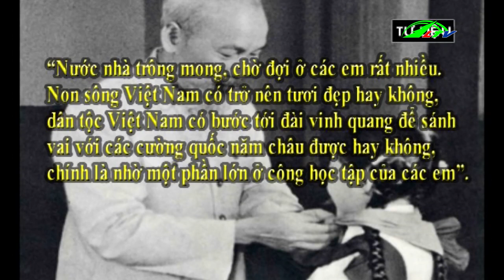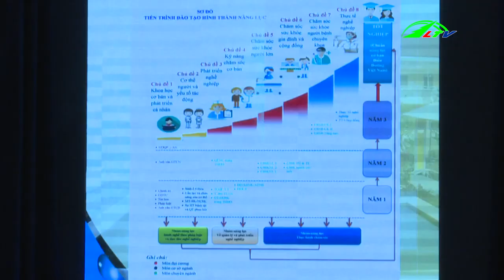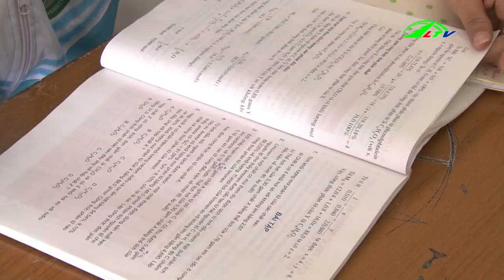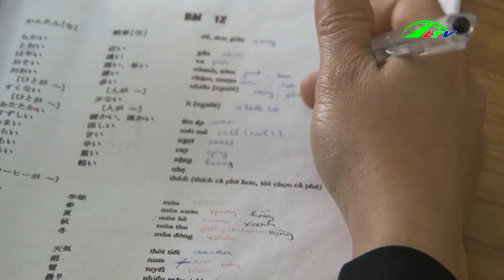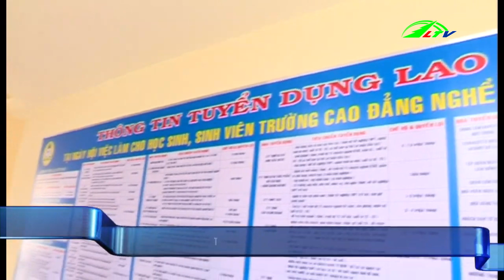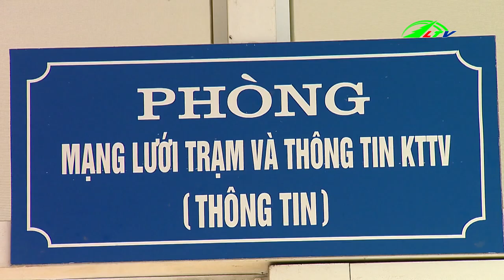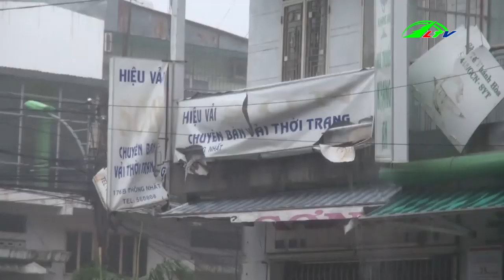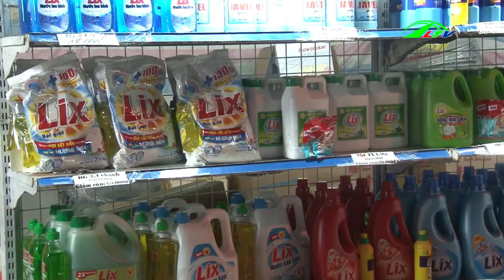Thời sự lâm đồng | Tin tức 24h việt nam | Tin nóng cập nhật | Lâm Đồng TV